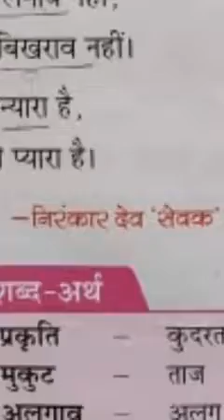The Orbis School - Class 3 - Hindi - Ls.1 Desh Humara